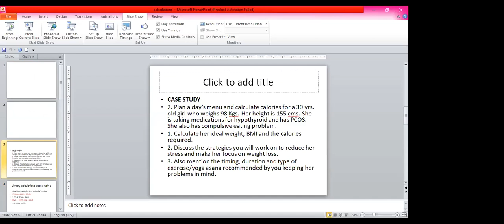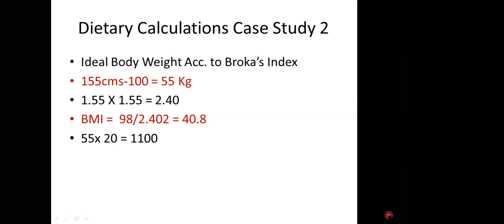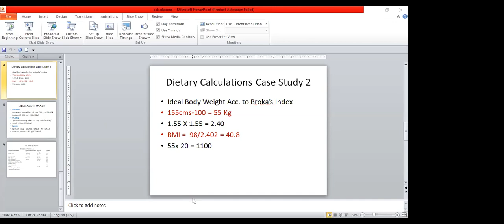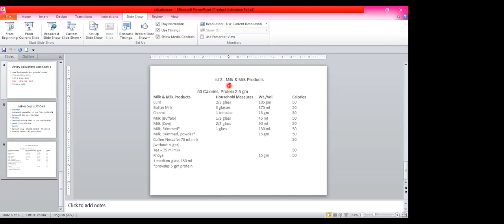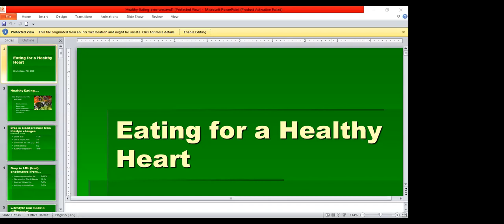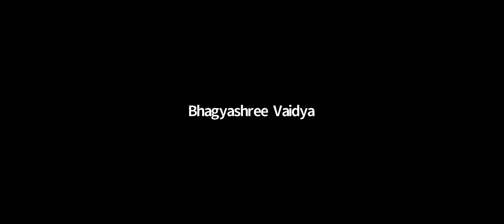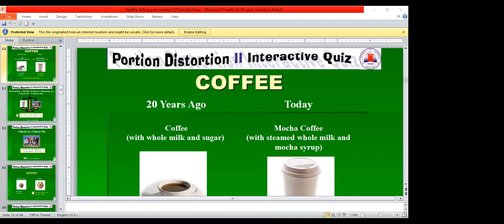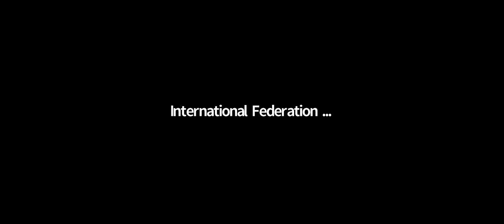GMT20200903 092628 Internatio 1686x768